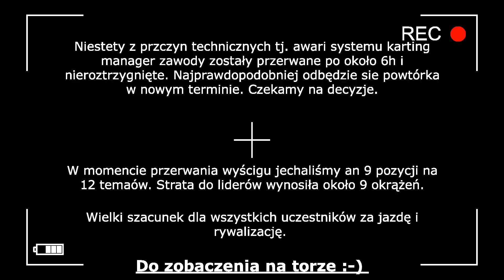EKW na 8h Night Race - E1 Gokart - Poznan [Moments]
Krótka relacja Ekipy Kartingowej Warszawa z wyścigu 8h Night Race organizowanego na torze E1 Gokart w Poznaniu. Niestety z przyczyn technicznych został przerwany po około 6h i nierozstrzygnięty. Najprawdopodobniej odbędzie się powtórka wyścigu.